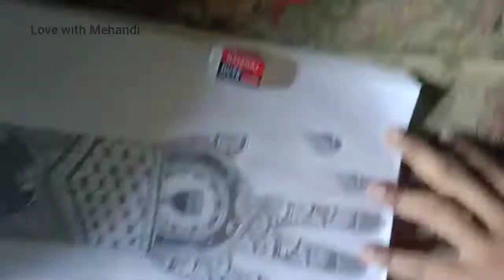Beautiful bridal mehandi for full hand ll Love with Mehandi 2021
Welcome to Love with Mehandi
         Mehandi makes beauty,Its my duty